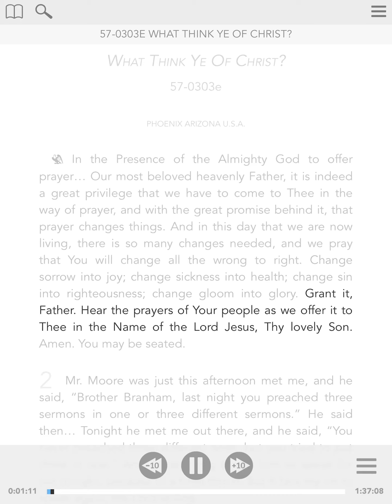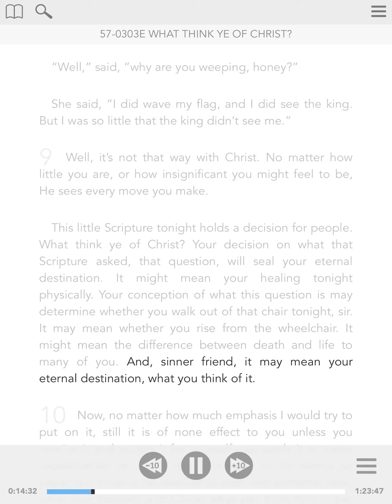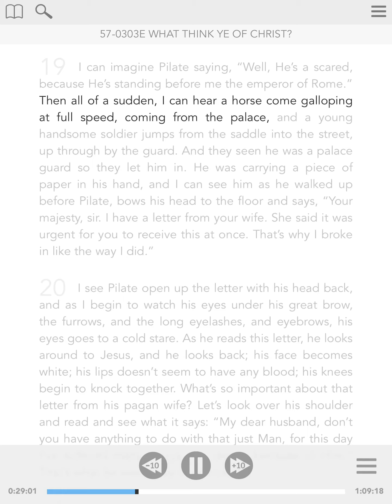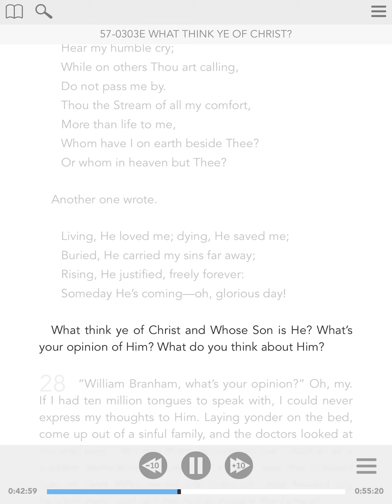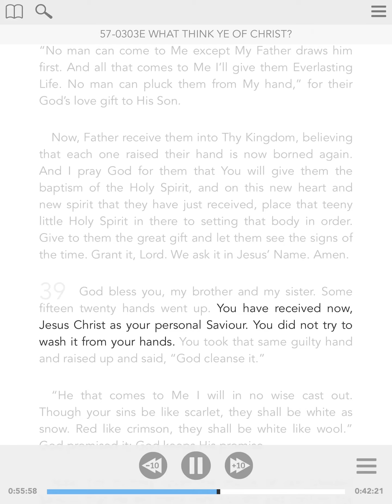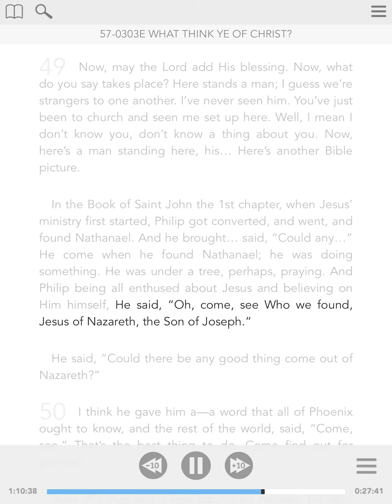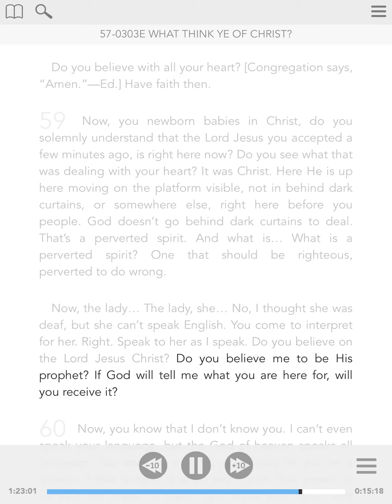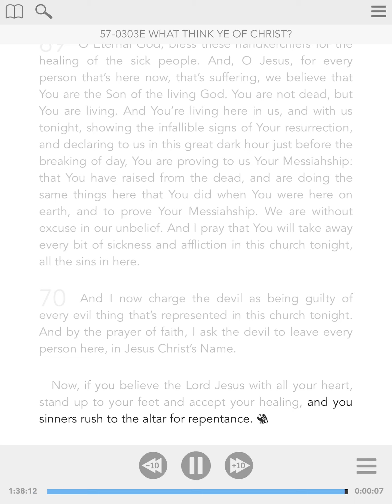57-0303e - ENG - What Think Ye Of Christ? - William Branham - Visual Read Along